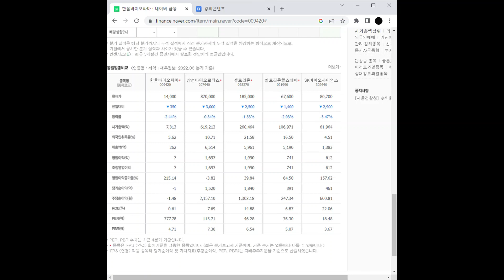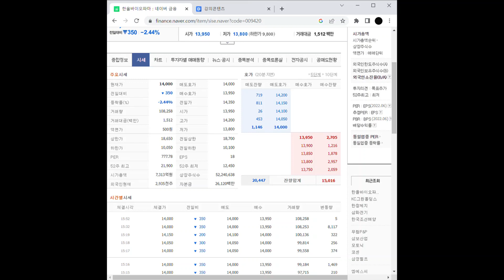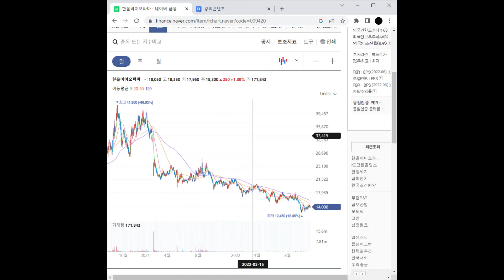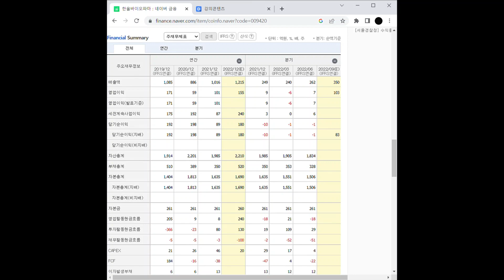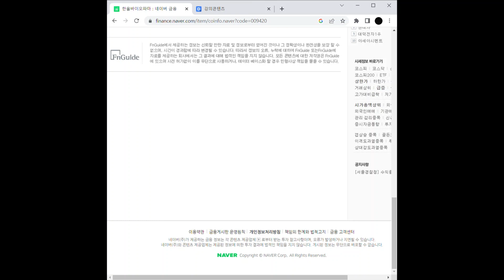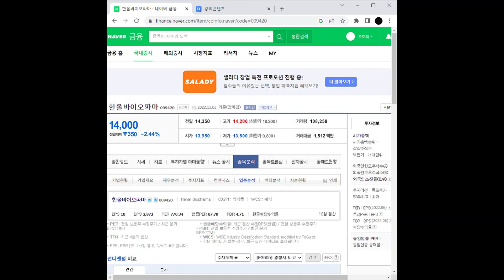항바이러스 관련주 한올바이오파마 주가 전망 및 차트 분석